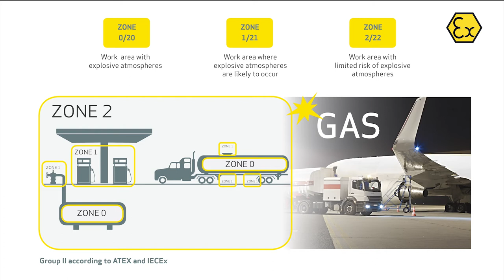Scangrip Explosion Proof Work Lights